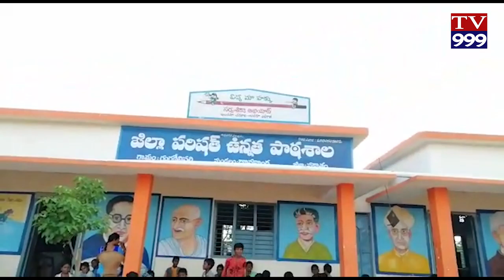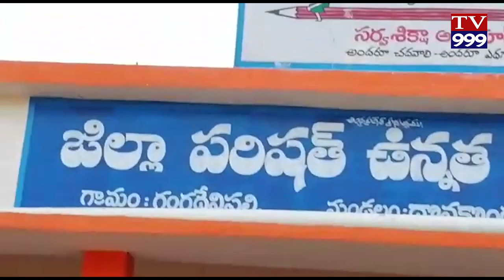DONAKONDA LO PLASTIC PAI AVAGAHA NA SADASSU TV999 NEWS